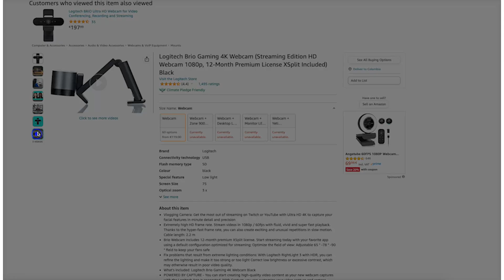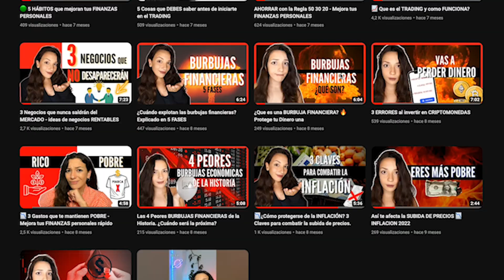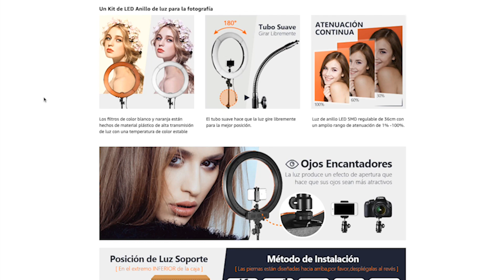Como iluminar tus Videos de Youtube y Redes Sociales en 3 PASOS [VERSIÓN LOW COST ✅]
Una buena iluminación es esencial para asegurarte de que tus videos se vean profesionales y atractivos para tus espectadores.

Aprenderás cómo ubicarte en relación a la fuente de luz, cómo ajustar la exposición de tu cámara para obtener el mejor resultado y cómo usar reflectores para mejorar la luz.

En segundo lugar, te mostraré cómo puedes utilizar la iluminación artificial de bajo costo. Te enseñaré cómo usar lámparas de escritorio y luces LED para iluminar tus videos. Verás cómo puedes crear una configuración de iluminación sencilla y efectiva en tu hogar con materiales que probablemente ya tengas.

Al final de este video, tendrás todo lo que necesitas para iluminar tus videos de manera efectiva, económica y con solo tres sencillos pasos. Ya sea que estés empezando con un presupuesto ajustado o simplemente quieras mejorar tus habilidades de iluminación, este video es para ti.

Muchísimas gracias por llegar hasta aquí y nos vemos en el próximo vídeo.

Nunca ha habido un mejor momento para comenzar a explotar al máximo tu canal de youtube y convertirlo en una fuente de ingresos sólida y rentable. Monetizar tu pasión por YouTube y ganar dinero mientras creces en la plataforma?
🌟 Aro de LUZ Neewer
🌟 Web Cam Logitec BRIO 4K
🌟 Neewer 2 X Luz de Vídeo LED
🌟 MICRO SHURE
🌟 BRAZO MICRO RØDE
🌟 SONY A7 3
🌟 SIGMA Lente 16-28mm f/2.8 DG DN

Con el creciente interés por ganar dinero online, crecer en YouTube y convertirte en un creador de éxito, mientras monetizas tus vídeos, cada vez es el sueño de más personas, ¿o no?

Un abrazo,
Mari Fuentes